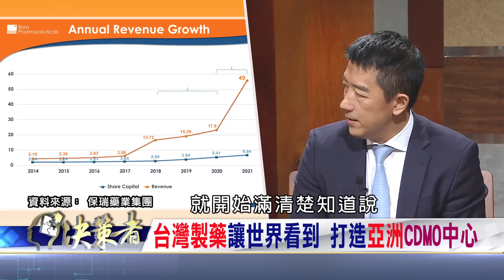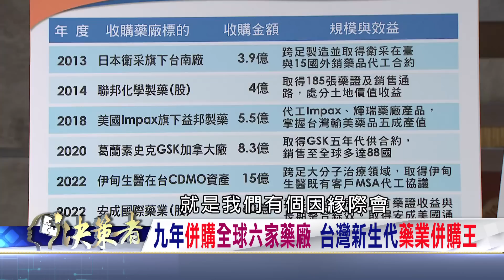【決策者 Ep29 民視新聞】CDMO成趨勢生技搶卡位 9年6併打造"製藥業台積電" 保瑞藥業集團董事長盛保熙專訪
保瑞藥業集團公司成立15年，在短短9年內就併購全球六家藥廠。如何能在短時間內成為台灣產能最大的藥業集團?董事長盛保熙，他如何將原本60人的公司，迅速擴充到1500人的公司?

企業併購雖然是公司成長的方式之一，不過企業併購也是充滿風險，過去就有人戲稱"企業併購的成功率，比好萊塢明星的婚姻成功率還要低"。企業如果沒有併購的文化，經營團隊就無法短時間有效管理爆增的組織。員工離職潮往往是企業併購案的負面效應，保瑞藥業集團董事長盛保熙在併購藥廠後，如何避免高階主管的出走潮?1500名員工，相當於一千五百個家庭的生計，他如何帶領這些人進軍國際製藥市場?

OEM(專業代工)及ODM(委託設計)這是許多人都熟悉的名詞，不過CDMO模式是什麼?為何談到CDMO就會以台積電為例?所謂（Contract Development and Manufacturing Organization）委託開發暨製造服務這種模式，這幾年為何一場疫情，使得全球生技醫藥業中吹起一股CDMO的熱潮?台灣為何有機會角逐成為亞洲生技醫藥業的CDMO中心?

本集重磅決策來賓/保瑞藥業集團 董事長

㊙九年併購全球六家藥廠 新生代製藥獲利王
㊙台灣生技產業跌跌撞撞40年 關鍵問題?!
㊙生技產業拚打團體戰! 台灣如何團結打群架?
㊙鐵人精神永遠追求卓越 三鐵運動精神啟示

電視播出 ▶ 每週日上午11:00 民視新聞台